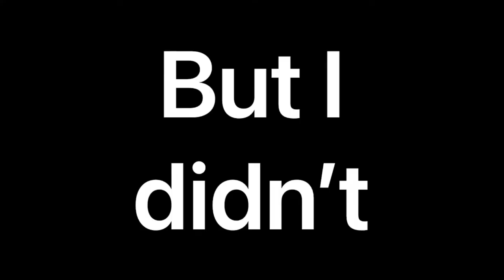LEAVE NO ONE STANDING!! | Rumbleverse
This is my FIRST ever gaming video with a face cam. i put a lot of work into this and I'm glad to say I'm proud of it

Rumbleverse is a free-to-play brawler battle royale video game developed by Iron Galaxy and published by Epic Games Publishing. The game was released for Windows via Epic Games Store, PlayStation 4, PlayStation 5, Xbox One and Xbox Series X/S in August 2022.